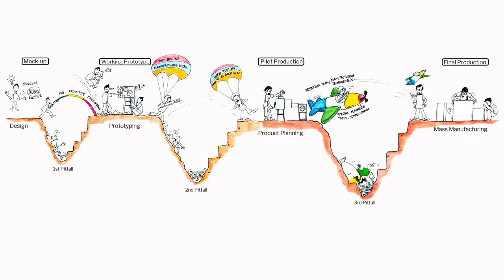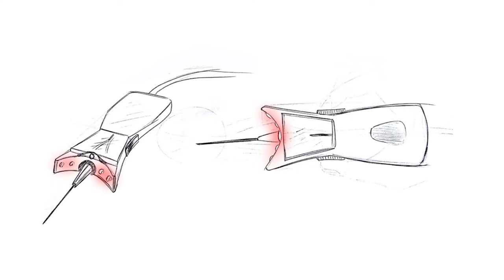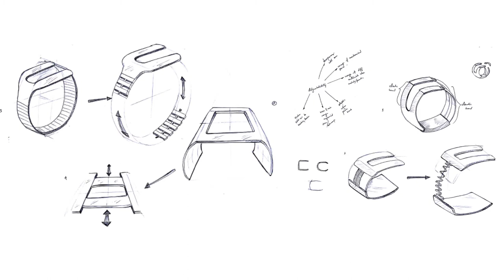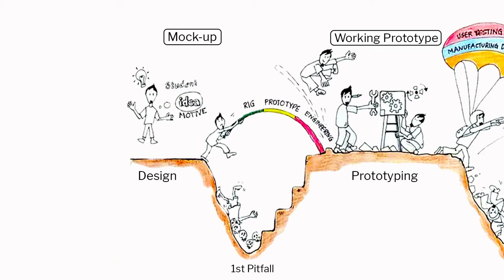Week 1-Lecture 8 : Crossing the First Pitfall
Crossing the First Pitfall